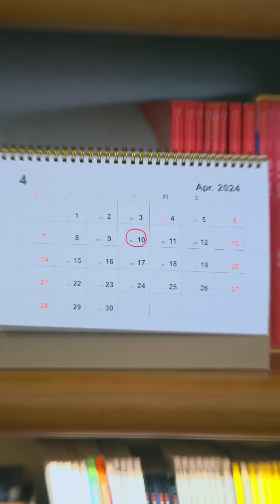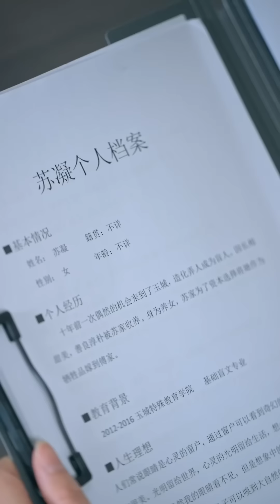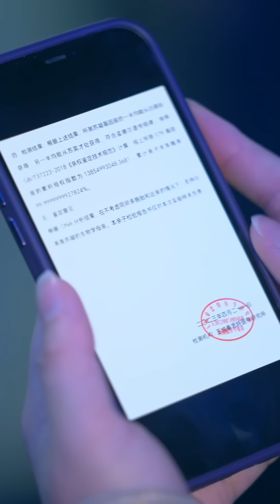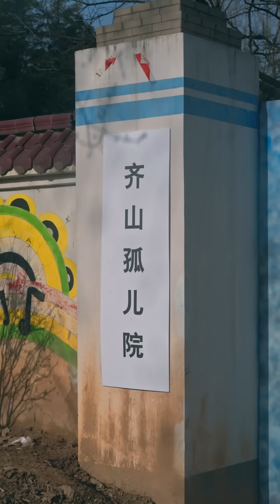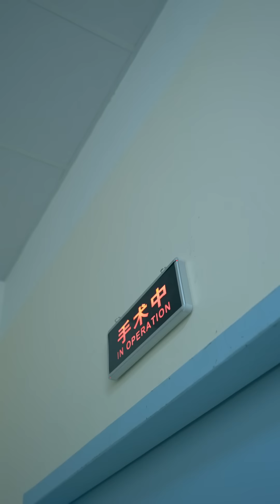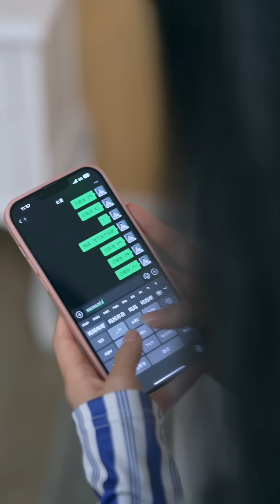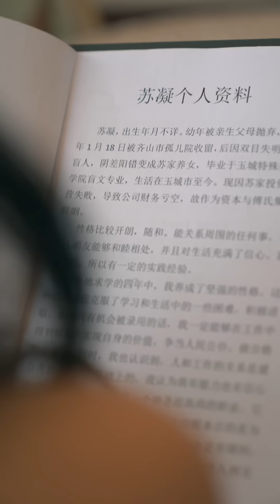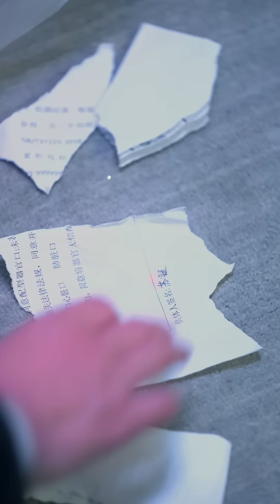《愛在身邊卻未覺》父親賭博輸得慘，竟將親生女兒賣給人販子換錢。 母親急中生智，給女兒戴上手鍊，卻被隨後追來的人販子一板磚拍暈。 她心急如焚，眼睜睜看著女兒被帶走，咬牙發誓，一定要找回心愛的女兒…